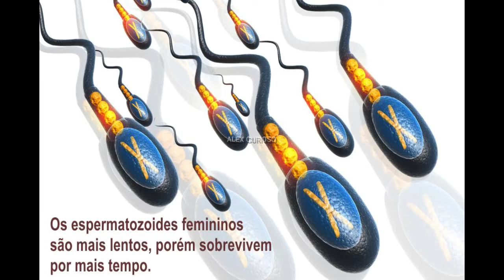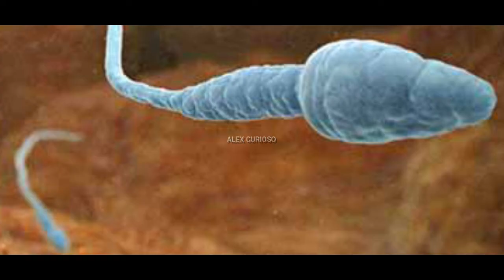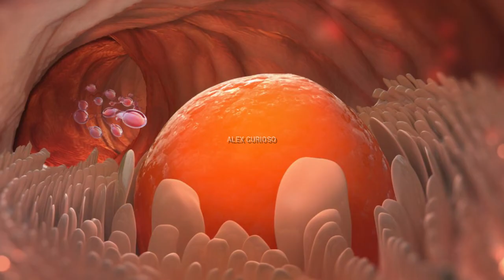🟢 Quanto tempo um espermatozóide sobrevive dentro do corpo da mulher?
Vida de espermatozoide não é mole.

Os espermatozoides mais poderosos sobrevivem até cinco dias, mas a média de sobrevivência é de 48 a 72 horas depois da ejaculação. Essa sobrevida significa que dá, sim, para uma garota engravidar mesmo fora do período fértil (por mais raro que isso seja). Se ela transar dois ou três dias antes da ovulação, pode rolar a fecundação.

“Os espermatozoides que sobrevivem por mais tempo são os que carregam cromossomos X – se eles fecundarem um óvulo, dão origem a uma menina. Eles são mais lentos e economizam energia. Já os espermatozóides Y – que dão origem a meninos – são mais rapidinhos, gastam muita energia e vivem menos”, diz Carolina Carvalho, ginecologista da Unifesp.

A vida dos espermatozoides não é mole: em 48 horas, eles assistem à morte de milhões de colegas – dos cerca de 300 milhões de espermatozóides expelidos a cada ejaculação, apenas 500 chegam às trompas, os canais que ligam o útero aos ovários e onde acontece a união do espermatozoide com o óvulo. Para piorar, eles enfrentam pelo caminho o muco expelido pela vagina, que tem uma textura que dificulta o deslocamento.

No período fértil das mulheres, a situação melhora um pouquinho: o muco fica menos espesso, facilitando a “natação” dos espermatozóides. Sabe como os “bichinhos” sobrevivem durante esse tempo? Simples: eles se alimentam de frutose, açúcar que é expelido no sêmen (o mesmo tipo presente nas frutas).

Quando os espermatozóides morrem, eles passam das trompas para a cavidade abdominal, onde se alojam todos os órgãos da região da barriga. Lá, eles são absorvidos pelo corpo da mulher e caem na corrente sanguínea. Esse processo, claro, não faz mal nenhum à mulher.